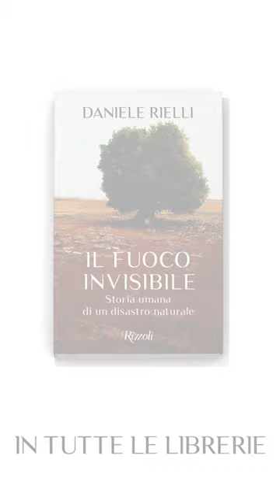Storia di un'illusione collettiva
Il fuoco invisibile è qui e in tutte le librerie